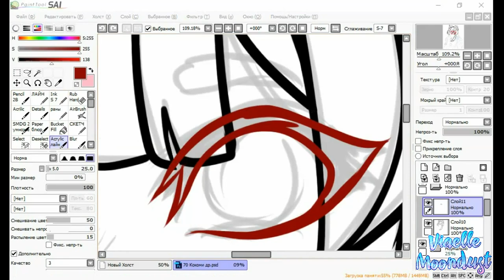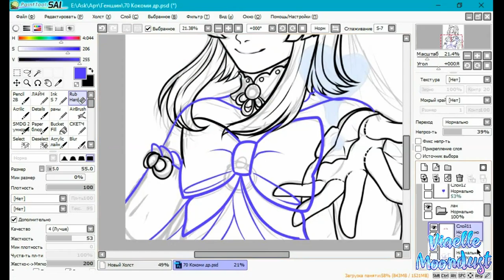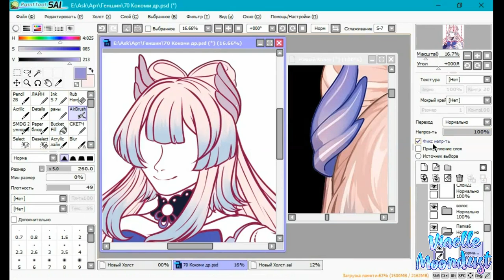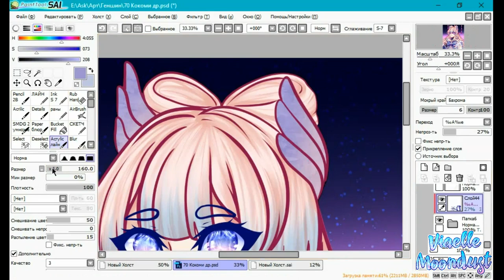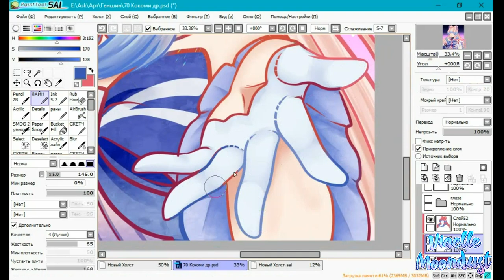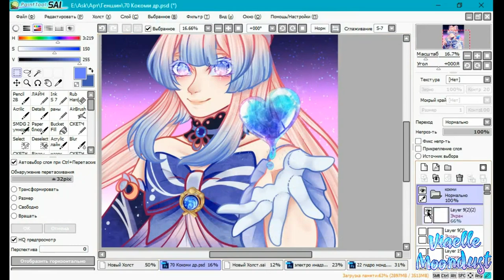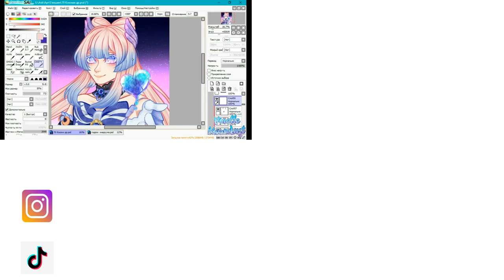SPEEDPAINT ✧ Kokomi Genshin Impact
I drew Kokomi's speedpoint from Genshin Impact. I want you to like it.

I am Viaelle Moondust.  Illustrator and comics artist.  I will be glad to see you on my channel!